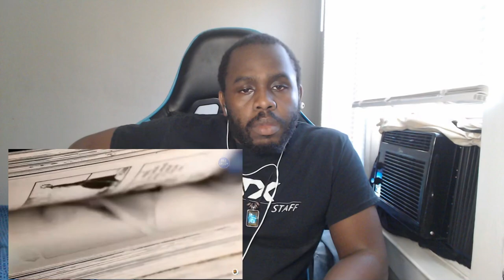Eminem vs Ye - Which One is Richer? (Reaction)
Location: United States
Hello My Name is Darian Moore